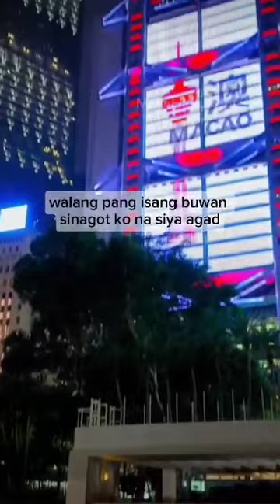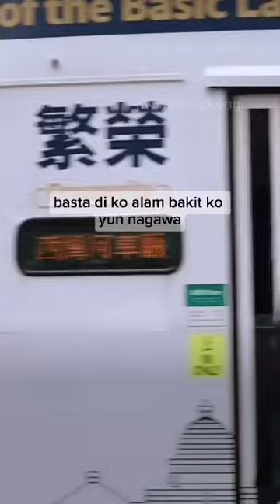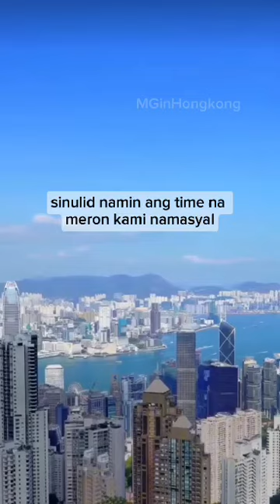Sender: Emie | Tatlo anak Pero may Mahal akong iba. ( Everyone can comment story of Emie)